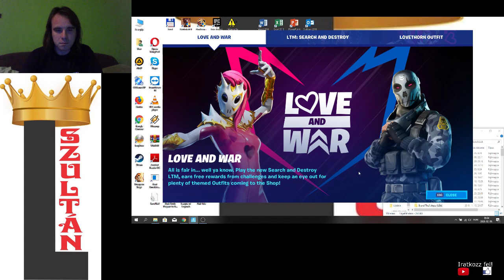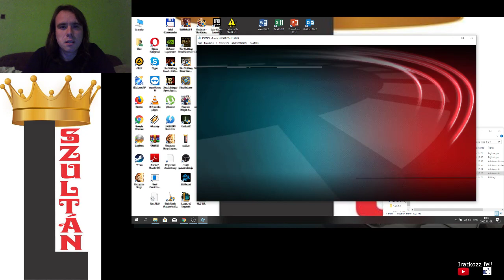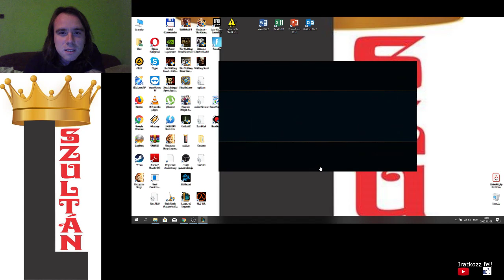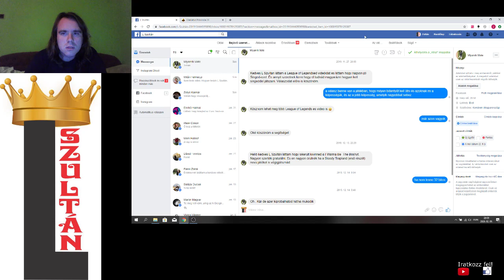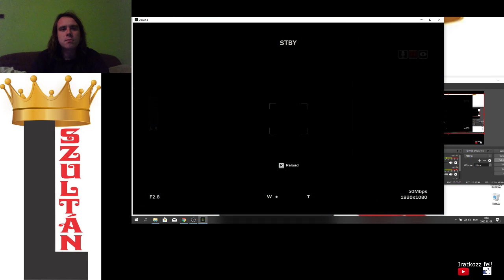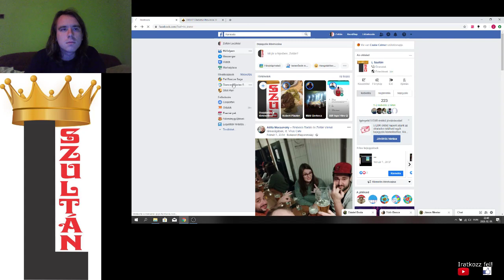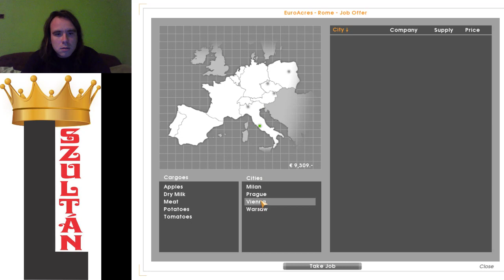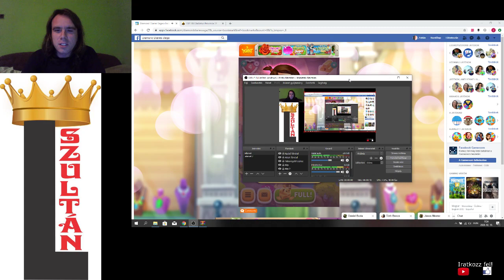JÁTÉK EGYVELEG 2 Gladiatus Fortnite Honfoglaló F1 LoL Hearthstone 2 faceb Saga Outlast2 Eu Truck Sim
A második játék egyveleg 6 órában:
Gladiatus - level 99 elérve
Fortnite Battle Royal
Honfoglaló villámháború
F1 2009 Bahrein időmérő edzés
League of Legends Ahri Miss Fortune PvP Idézők Szurdoka
Hearthstone - Shaman vs Mage, Hunter, Warrior
Pet Rescue Saga - level 41-50
Outlast 2 (Nightmare) 1/3
Diamond Diaries Saga level 18-33